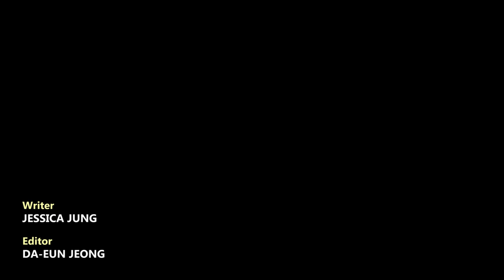How are Afghan evacuees doing in S. Korea?